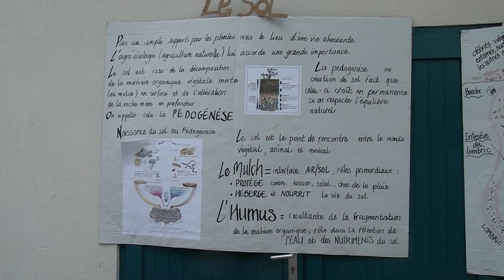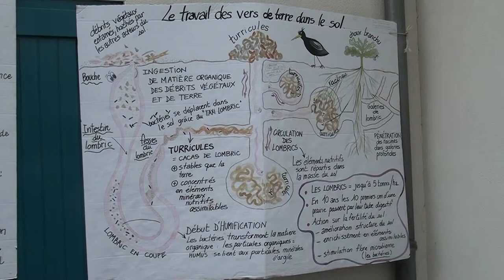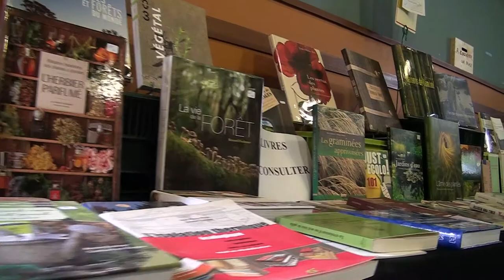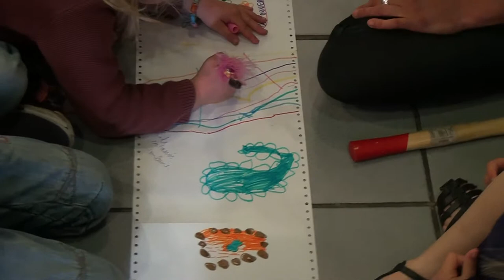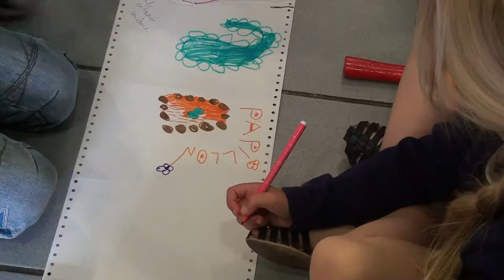LE MARCHE ZINZIN DE SAUBRIGUES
Au printemps, le jardin zinzin salle de la mamisèle à Saubrigues est le rendez-vous annuel d'échange et de don de plantes, de partage des savoirs faire au jardin, agrémenté d’une zone de gratuité, parsemé de performances musicales.